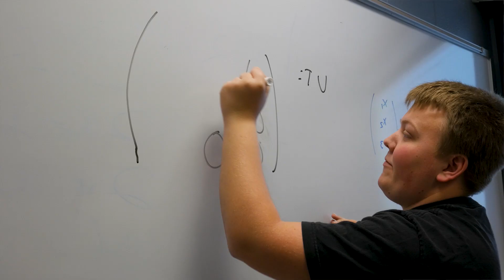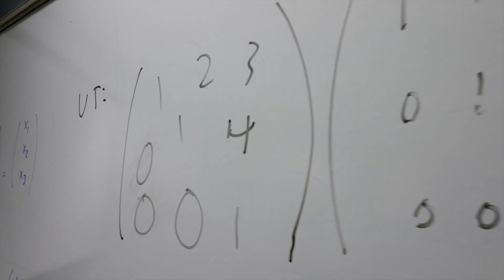Why Rose-Hulman? | Rose-Hulman Institute of Technology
You can get a degree anywhere, but at Rose-Hulman you’ll do it in a place where you’re surrounded by people who love science, engineering and math as much as you do, and your classes are taught world-class professors who know your name. But don’t take our word for it! Hear first-hand what makes the Rose-Hulman experience so awesome.